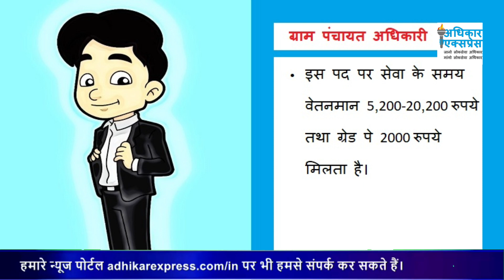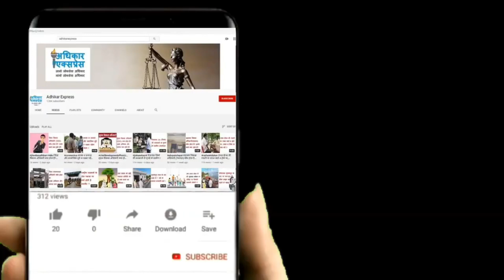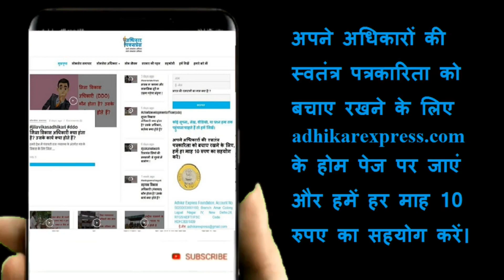gram_panchayat_adhikari ग्राम पंचायत अधिकारी कौन होता है? दायित्व क्या होते हैं?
आप ग्रामीण क्षेत्र में रहते हैं तो आप अवश्य जानते होंगे कि ग्राम पंचायत के कार्यों को संपन्न करने के लिये उत्तर प्रदेश की हर ग्राम पंचायत में एक ग्राम पंचायत अधिकारी की नियुक्ति की गयी है जो ग्राम प्रधान का सचिव होता है। जिसे ग्राम विकास अधिकारी भी कहा जाता है। ग्राम पंचायत अधिकारी और ग्राम विकास अधिकारी एक ही पद के दो नाम है। हालांकि ग्राम विकास अधिकारी ग्रामीण विकास मंत्रालय का कर्मचारी होता है, जबकि ग्राम पंचायत अधिकारी पंचायतीराज विभाग का कर्मचारी होता है। यद्यपि यह हो सकता है कि कुछ लोगों को पता ही न हो कि ग्राम पंचायत अधिकारी कौन होता है? उसके दायित्व क्या होते हैं? और इस पद के लिये सरकार ने योग्यतायें क्या निर्धारित की हैं।